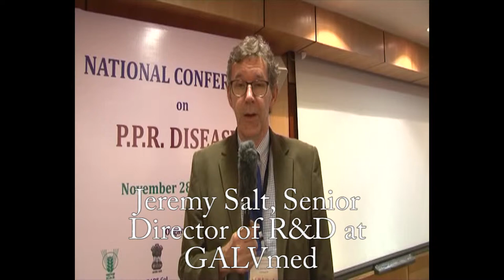Peste des Petits Ruminants Conference in New Delhi, India part 3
Delegates travelled from around the world to discuss the challenges and opportunities to control the deadly disease that kills between 30-40% and affects 50-60% of sheep and goats.